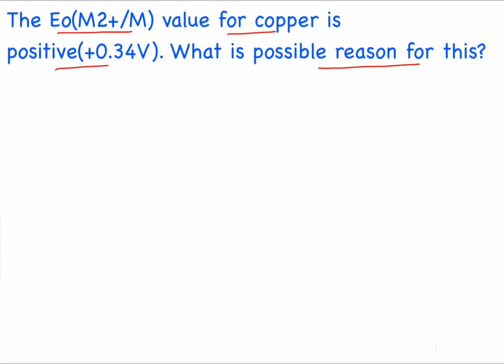8.4. The Eo(M2+/M) value for copper is positive(+0.34V). What is possible reason for this? D and f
D and f block elements are essential components of the periodic table, occupying the central and bottom sections, respectively. These elements play crucial roles in various chemical reactions and have unique electronic configurations that contribute to their diverse properties. The d-block elements, also known as transition metals, exhibit characteristics such as variable oxidation states, complex formation, and catalytic activity. On the other hand, the f-block elements, which include the lanthanides and actinides, possess distinct electronic structures and are often utilized in nuclear applications and advanced technologies. Studying d and f block elements is fundamental in understanding the complexity and versatility of chemistry, making them integral topics in the field of science.

D and f block elements class 12
D and f block
D and f

For free study material and video courses
Download the VBH classes app on playstore and appstore

For apple users u need one org code is kpdwwj